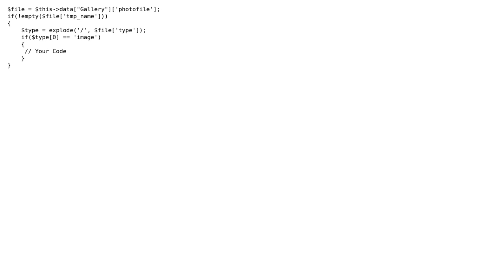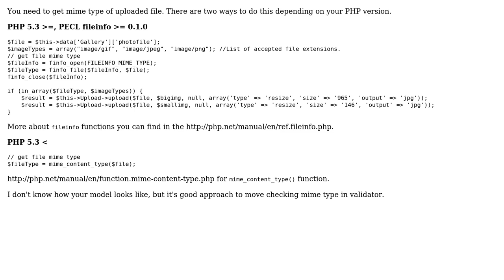CakePhp, How do i add to check if the uploaded file is image only? (2 Solutions!!)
CakePhp, How do i add to check if the uploaded file is image only?

With thanks & praise to God, and with thanks to the many people who have made this project possible! | Content (except music & images) licensed under CC BY-SA | Music | Images & others | With thanks to user Vinod Saini user umanga shrestha user marian0 and the Stack Exchange Network Trademarks are property of their respective owners. You are responsible for your own actions.